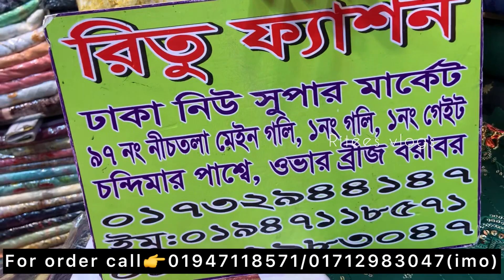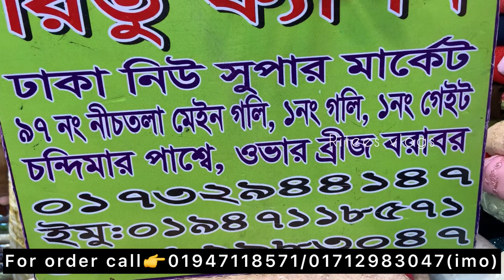ইন্ডিয়ান চিকেন কারি পার্টি/লাক্সারী থ্রী-পিছ কিনুন ঈদের জন্য পাইকারী দামে।।Buy Eid party 3-piece